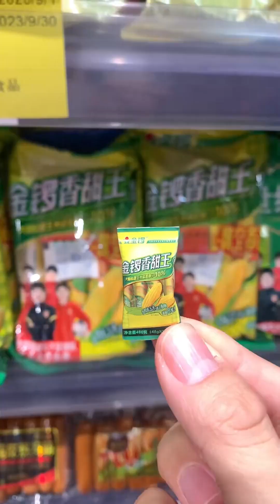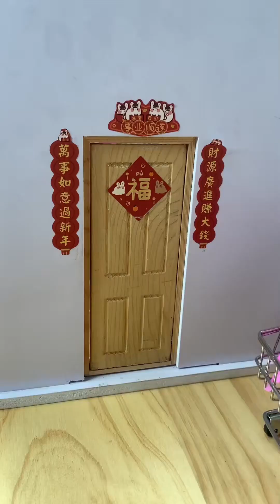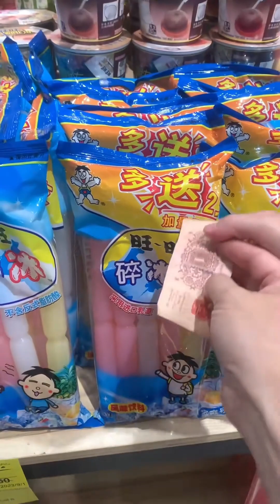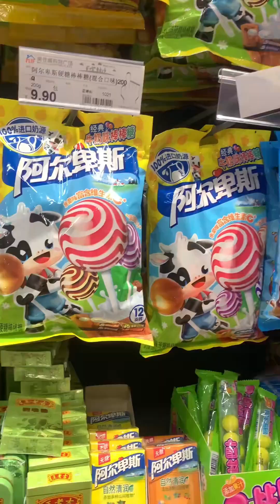Go to the supermarket and buy mini corn ham sausages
Hello, this is the only official channel of【Mini Kitchen】
We share interesting mini kitchen stories every day.
Keep your child's heart, be happy every day!
All content on this channel is made with children's safety in mind, and will not contain any elements that may have a negative impact on them.
Mini Kitchen#Mini Food#Mini Food Play Miniature Scene#minivlog#mini